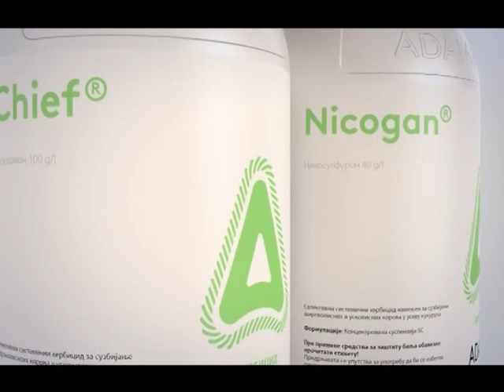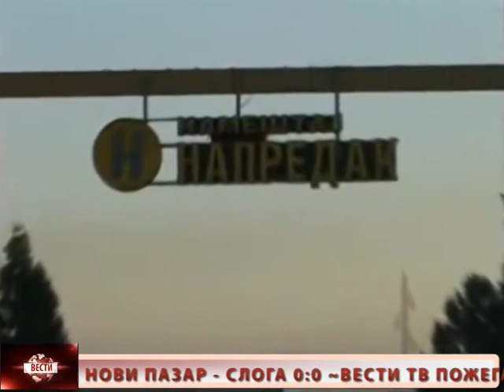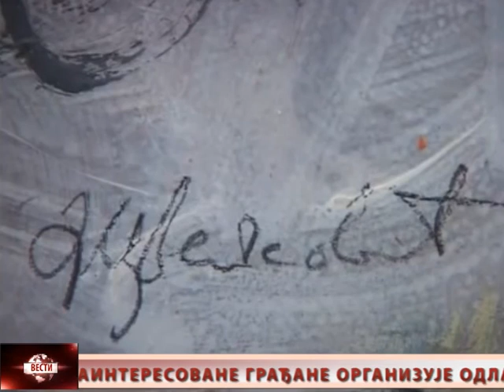022 VESTI 29 04 2019 13,14 min